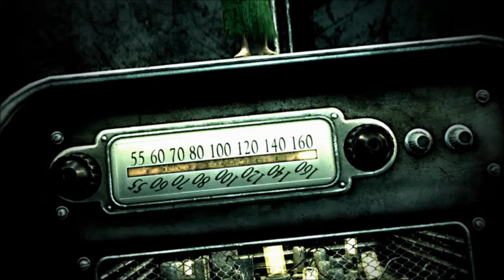[1]Fallout 3 W Gecko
After a nuclear fallout, Andrea sets off on an adventure to find her father... and kill stuff.